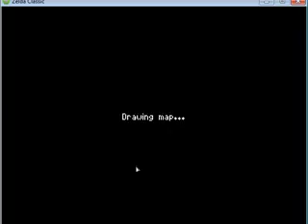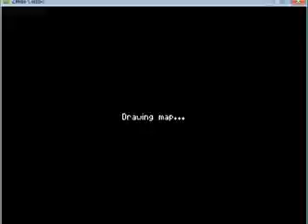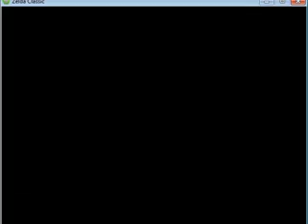Let's Play! Legend of Zelda: Souls of Wisdom Pt 23! Escape, Ending, Classics 1 and 2!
Playing Zelda, Wisdom of Souls downloadable quest on Zelda Classic.

Souls of Wisdom made by Grant Cole

Zelda Classic version 2.5 beta.

Taking on Invisible Windrobe yet again several times before finding out how easy it is with the HAMMER! Escaping the Dark World, twice, going through the ending, seeing the Monsters and Bosses, and having fun with it. Arguing with NightThreat, finding the Classic Dungeons and where they are and finally finishing up by quick runs into Classic Dungeon 1 and 2!

New episode Tuesdays and Thursdays.